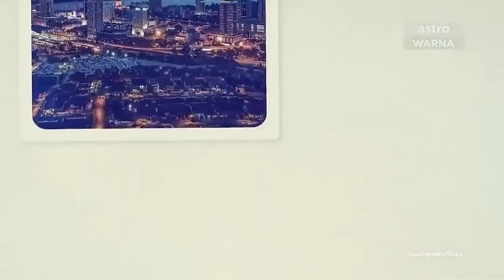Hidup Saya Susah | SHUIB Di Balik Tawa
Rumah kayu kecik, jamban kat luar. Siapa lagi pernah merasa hidup gini? Angkat tangan kanan :)